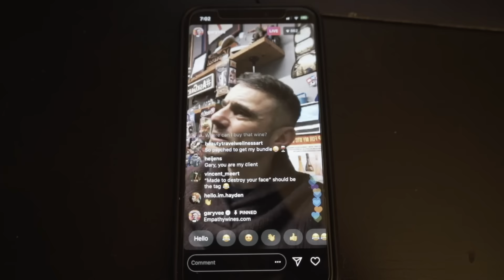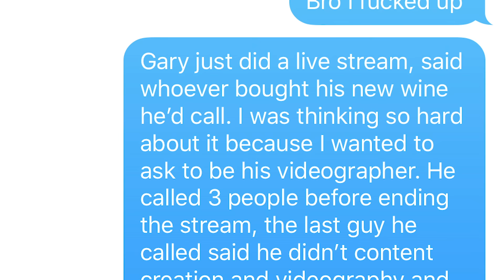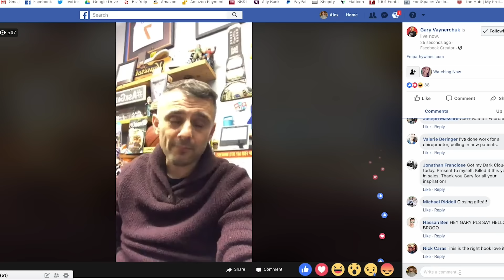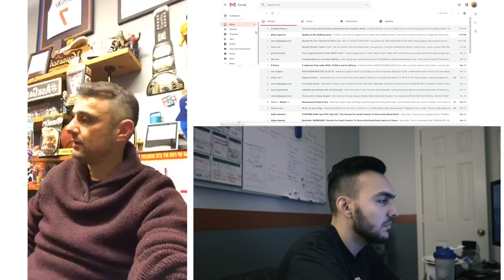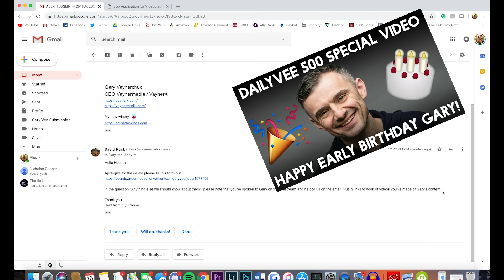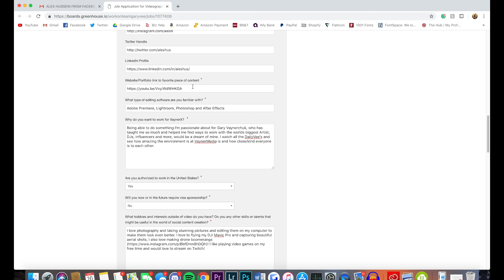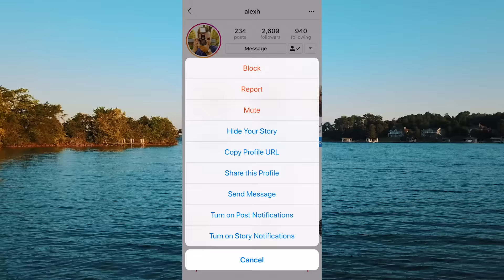HOW I GOT A CALL & JOB FROM GARY VAYNERCHUK!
Yesterday was insane! Been following Gary Vaynerchuk for over 2 years now and yesterday I got on a call from him and got a job. Life is insane!

I LOVE Instagram and I'm trying to grow my following on there so please follow me (@alexh) and shoot me a DM saying you came from my channel, let's talk!